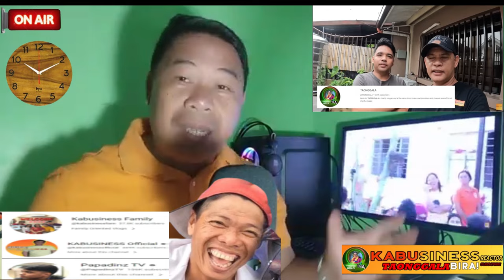KABUSINESS: MISSION SA AMPUNAN DAMING UMALMA BONG NOSHOW (reaction)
KABUSINESS: MISSION SA AMPUNAN DAMING UMALMA BONG NOSHOW